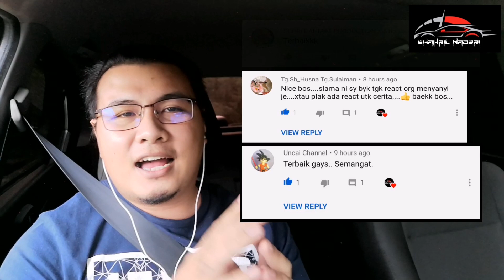Aku React #5-Video Hinakah aku (Budak Kampung) Kredit:Amalluddin production